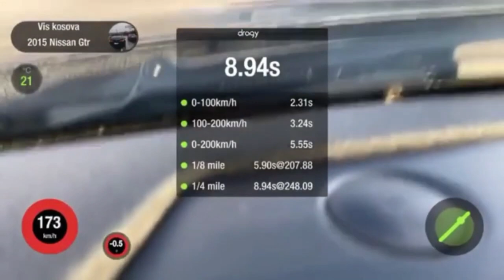(PT - 2) 2300 HP NISSAN GTR R35 BLX1800X MAP 6 STREET TEST @ DRAGY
TEXAS KILLER BROTHER FROM EUROPE

Vis Kosova NISSAN GTR R35 1600 HP 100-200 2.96 SEC VS SUZUKI GSX R K8 999CC 186HP